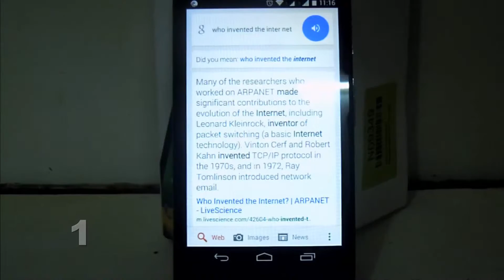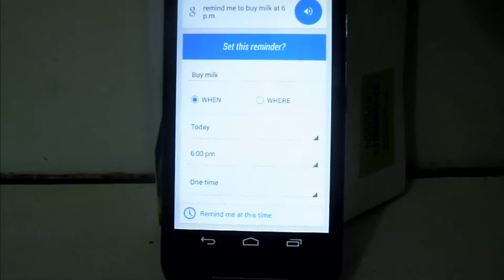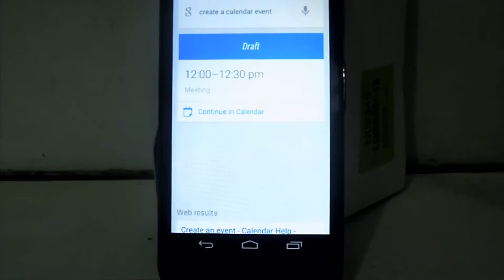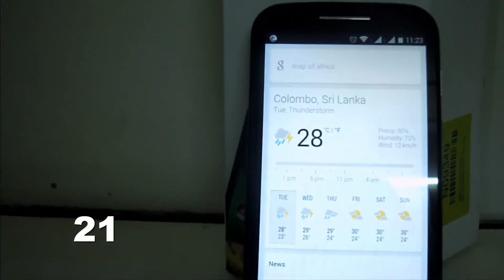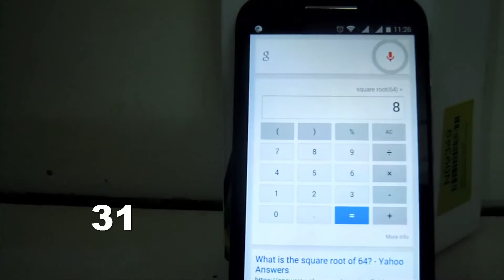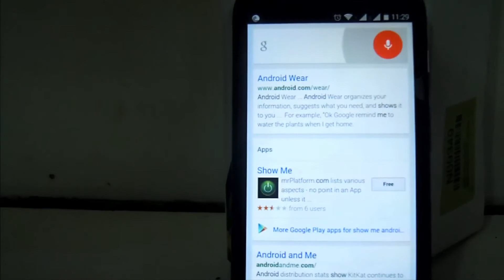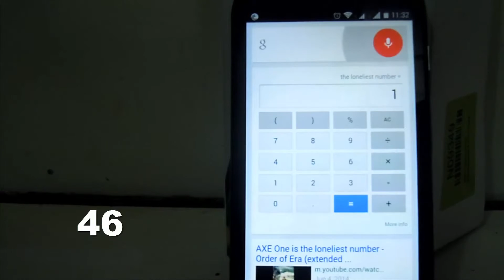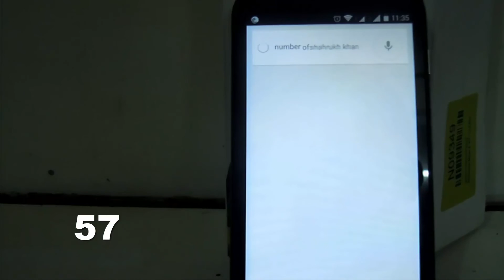58 OK GOOGLE VOICE COMMANDS HD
This Video Shows You 58 Ok google Voice Commands i have shown here and a Trailer Video of " Enable OK Gooogle in Samsung Galaxy Grand 2 Duos " at the end.
I had work very hard to make this video.
Share The Videos And Go to My Channel!
Good Luck.